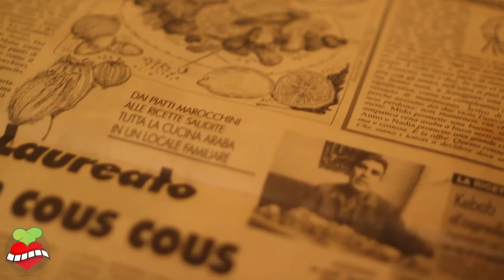Mido Ristorante Arabo - Milano - Ristoranti Milano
Il Ristorante Arabo Mido di Milano, Lo trovi in video solo su